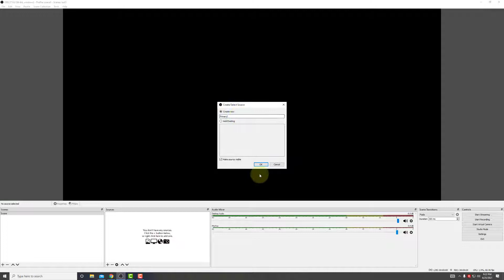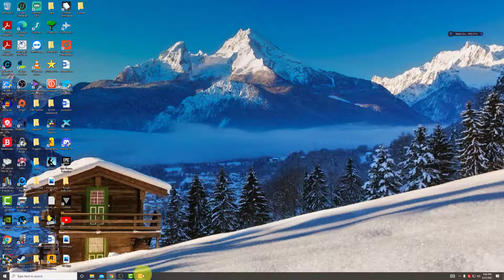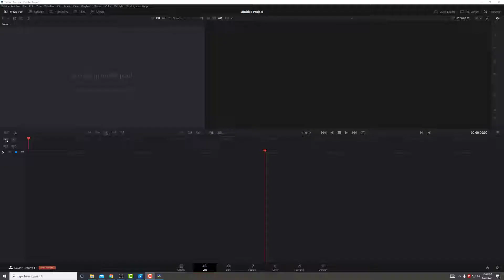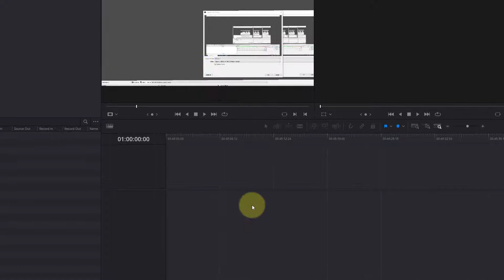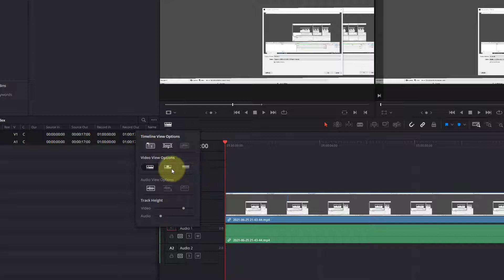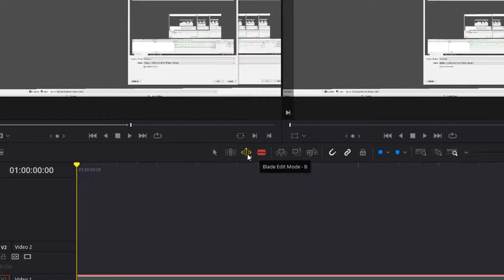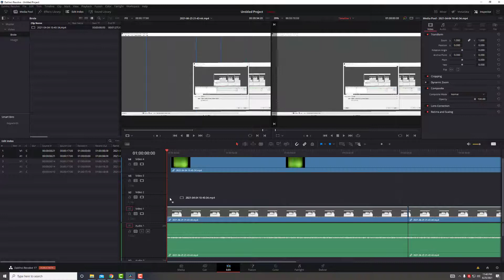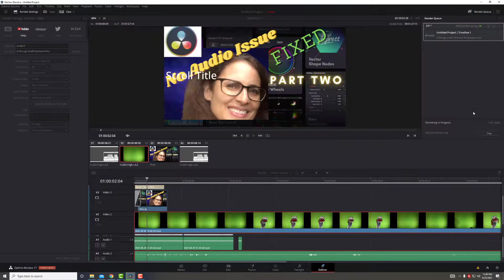FREE Screen recording and editing basics with OBS and Davinci Resolve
This guide will you show how it easy it is to screen recor and video edit using  the FREE video editing software, OBS Studio, and FREE version of Davinci Resolve to create great tutorial videos.

TIP: Make sure you have the recording format set to MP4 or something common that Resolve can recognize, this is explained in Tutorial.

Timestamps
Intro (0:00)
OBS download (0:12)
Add Scenes (0:21)
Add Sources (0:37)
Scene Transition (1:44)
OBS Settings General (1:58)
Video Resolution (2:46)
Starting Recording in OBS (3:22)
Remux transfer .mkv to mp4 (4:25)
DaVinci Resolve (5:03)
Import Media from Edit Tab (6:09)
Scrub and Preview Window (7:11)
In & Out points in Scrub Window(8:13)
Removing End points to Drag Video into Timeline (9:20)
Different viewing options on Timeline (10:10)
FIX for finding Audio Waveforms (10:51)
Selection follow Playhead for easier editing(11:45)
Chain link option for Triming both Video/Audio(12:41)
Ripple Delete (13:10)
Editing Tools, Select/Blade Mode (13:48)
Effects Library (14:40)
Adding Bins (15:25)
Adding Titles (16:22)
Deliver Option (17:01)
Adding Render Queue (17:54)
Render All (18:04)
(Extra Feature commands)
Shift Z, Ctrl Z, Alt scroll mouse, Zoom In/out, Shift+ arrow left/right to move on clip
Type B for Edit mode